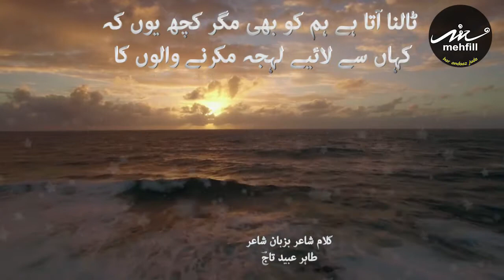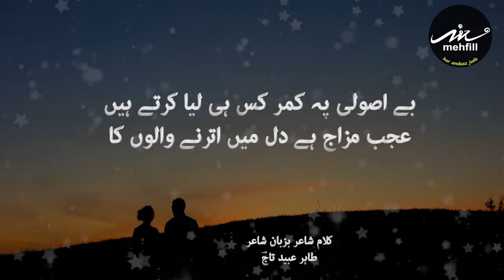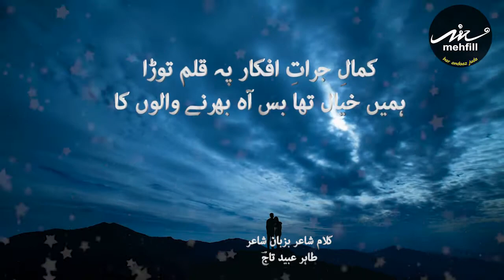Barang e Gul Raha Charcha || Poetry & Narration by Tahir Ubaid Chaudhry